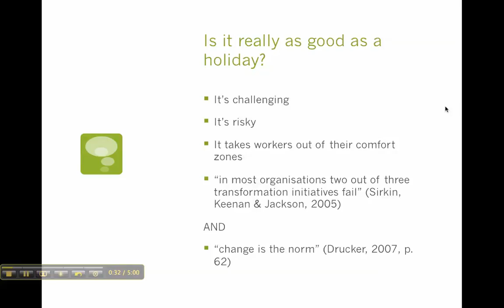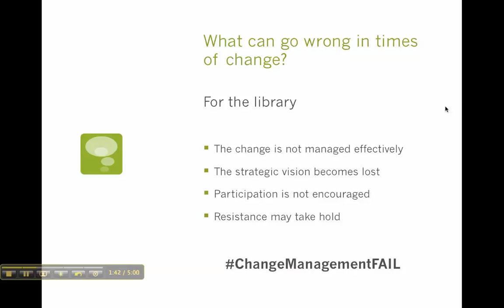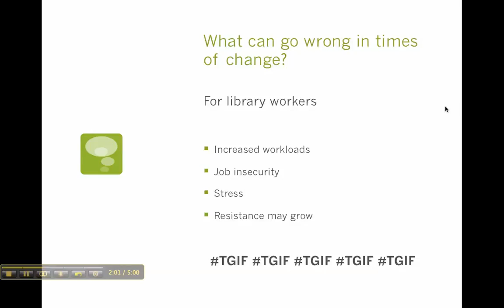INN331 Coping with Change - Wendy Davis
A lightning talk on the topic and issues around coping with change.